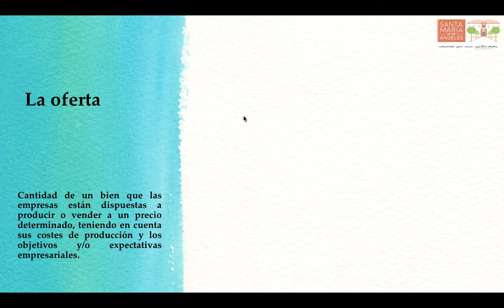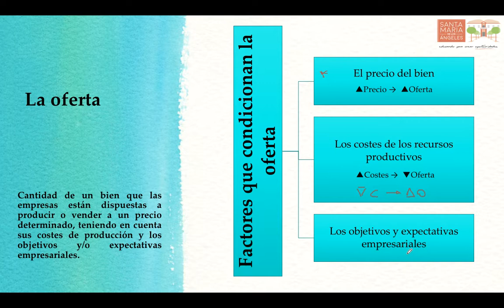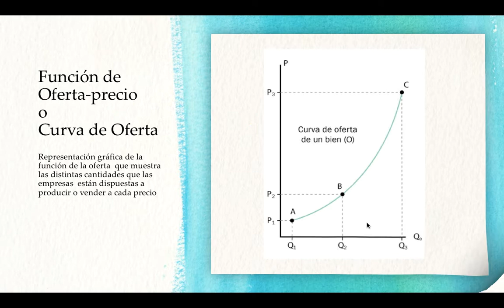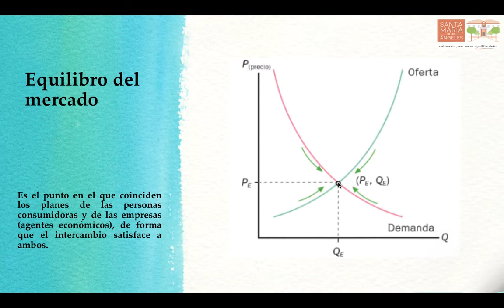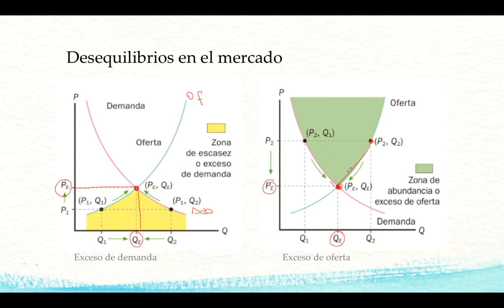Funcionamiento del mercado 2: La oferta y el equilibrio del mercado